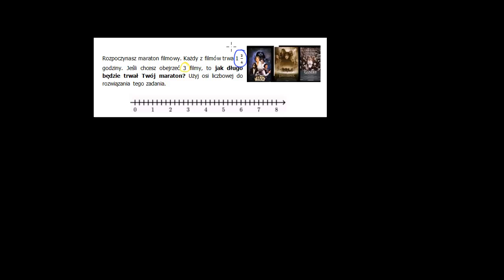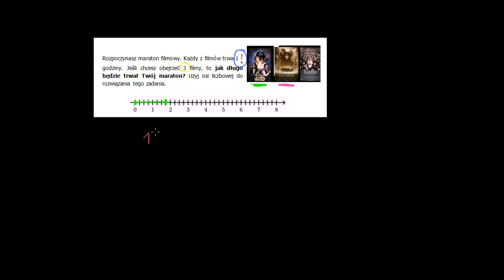Maraton filmowy, czyli mnożenie ułamka przez liczbę naturalną